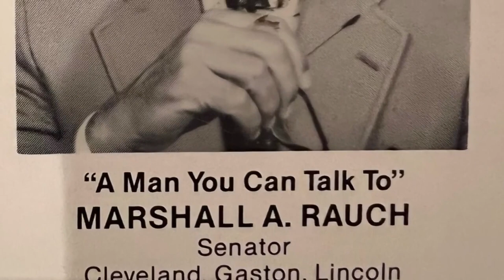Former NC state senator and 'ornament king' celebrates 100th birthday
It's a special day for a man known as Gastonia's ornament king. Marshall Rauch is celebrating his 100th birthday today.

At one point in his life, he was the largest Christmas ornament maker in the world. Later, he worked in North Carolina's state senate, eventually landing on the Board of Governors that runs the university system.

Rauch is long retired and thankful to be looking back at such a 'productive' and 'giving' life.